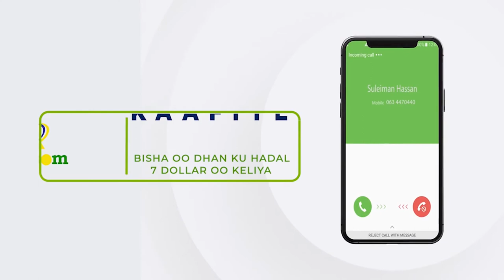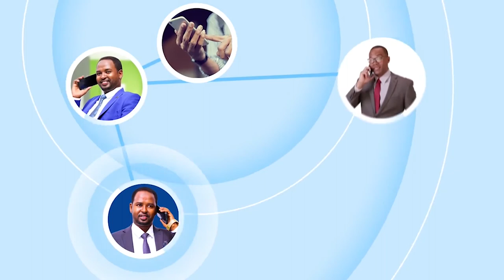Saraakiil ciidan ayaa loo xidh xidhay inay ku lug lahaayeen afgambigii dhicisoobay ee kadhac........